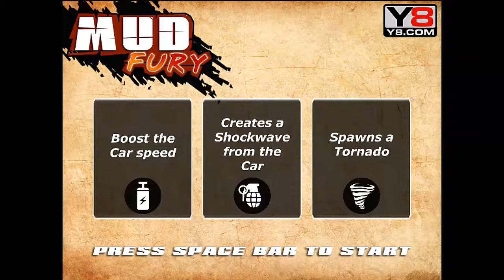Play Mud Fury Webgl game online - Y8.COM | Eftsei Gaming